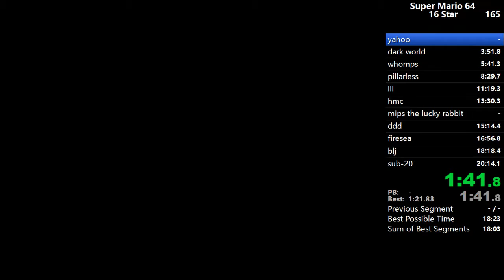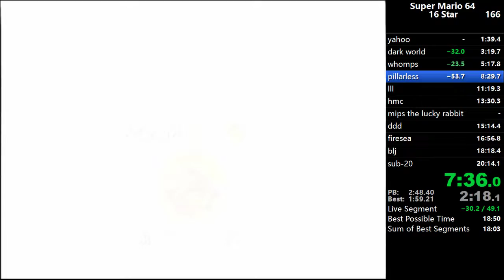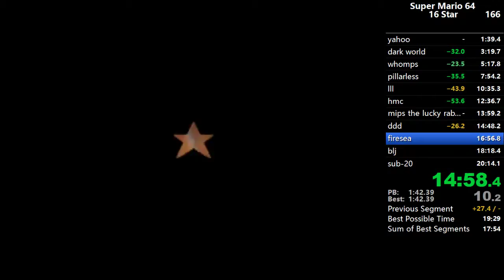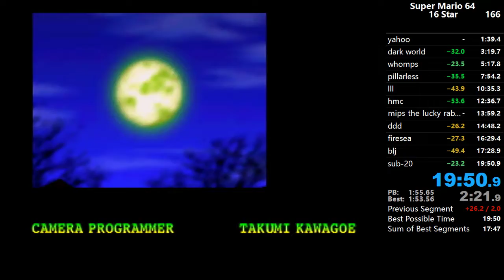Super Mario 64 16 Star in 19:50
this run is trash